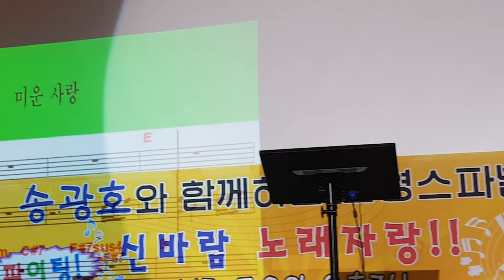노래강사 송광호 (노래교실 ) 건영스파벨 가요제* 미운사랑